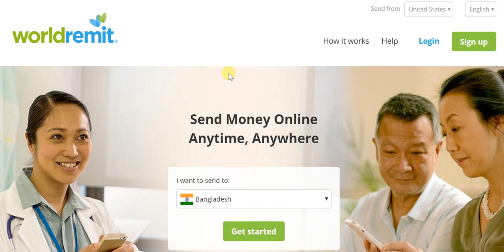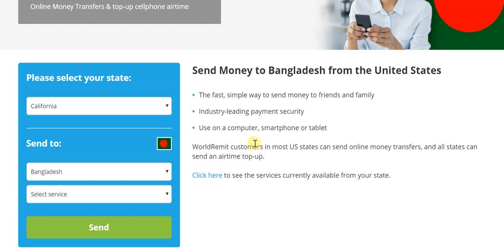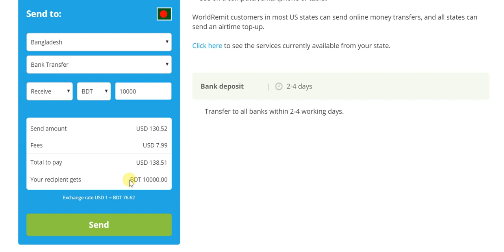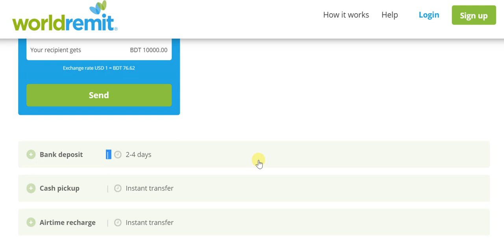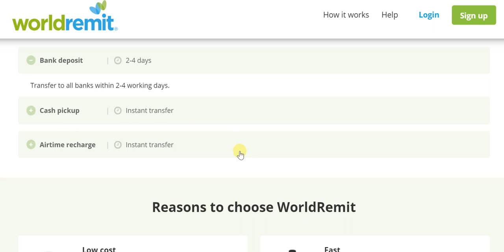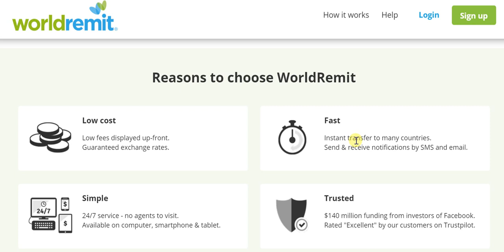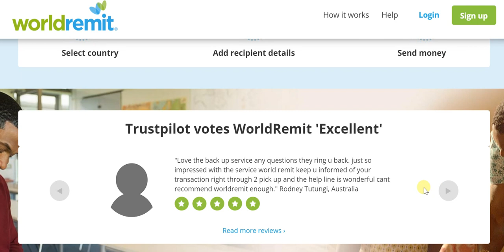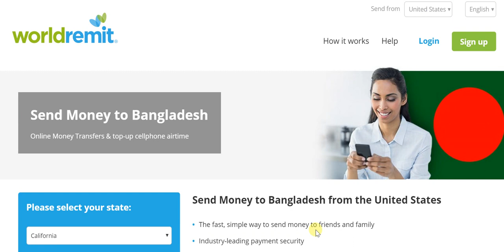[Bengali] Send Money from the US to Bangladesh Fast & Easy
With WorldRemit, it is an absolute breeze to send money from the US to Bangladesh.

Barring New York, Nevada, Louisiana, Virginia, Rhode Island, Hawaii and Ohio, you can easily send money directly to any part of Bangladesh from the US with WorldRemit.

Bank deposits take 2 - 4 days and at minimum costs, these transfers can be made very easily.

There's also the option of Instant Cash Pickup, where money can be picked up as cash from all branches in Bangladesh of any of the following banks:

Bank Asia
Islami Bank
The City Bank
Brac Bank
Agrani Bank
Janata Bank
Pubali Bank
Bangladesh Krishi Bank
Sonali Bank

WorldRemit clearly has Bangladesh covered very well.

* The fast, simple way to send money to friends and family
* Industry-leading payment security
* Use on a computer, smartphone or tablet
* Minimum fees, much less than Western Union, that remain the same whether you opt for bank deposits or instant cash pickup

Moreover, the fees and exchange rate taken are displayed onscreen clearly, so you know upfront how much you will spend in US Dollars (USD) on sending the exact money you want the recipient to receive in Bangladeshi Taka (BDT).